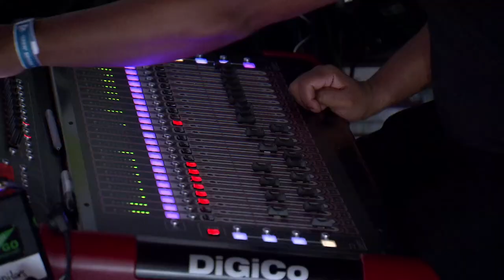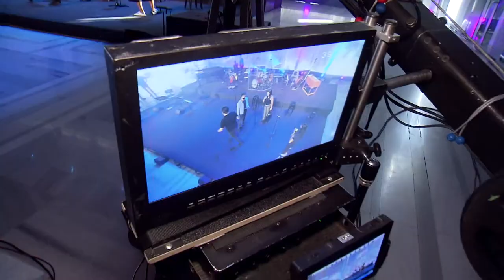Amir en Wassim verslaan Bridge to Liberation 2020